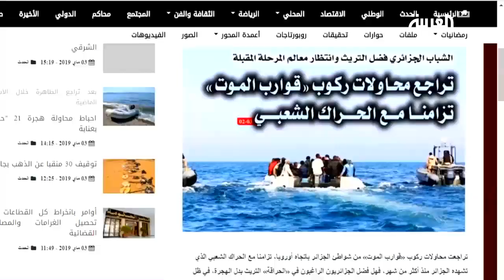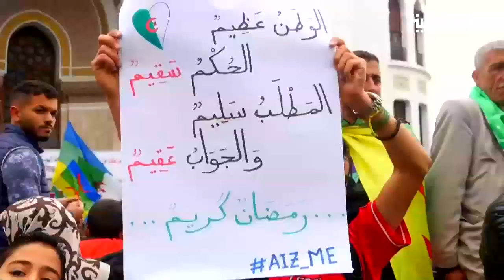الجزائر.. ما العلاقة بين الحراك وتراجع الهجرة غير النظامية؟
زرع الحراك الشعبي الأمل في نفوس الجزائريين في تحقيق أحلامهم المؤجلة داخل بلادهم ، ليتوارى التفكير في ركوب قوارب الموت نحو الضفة الشمالية للمتوسط